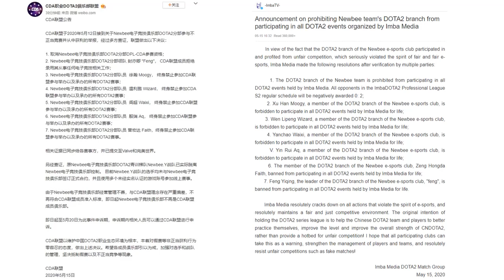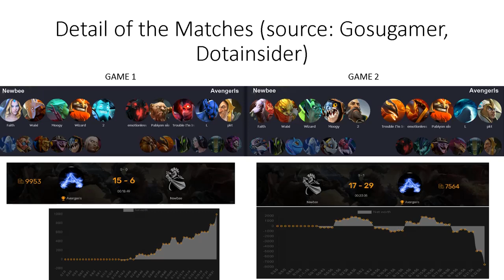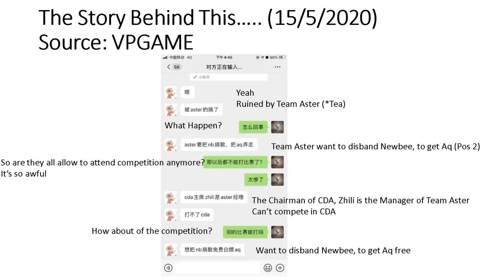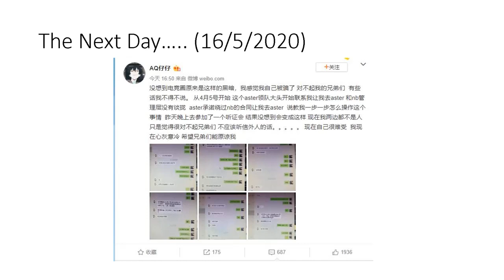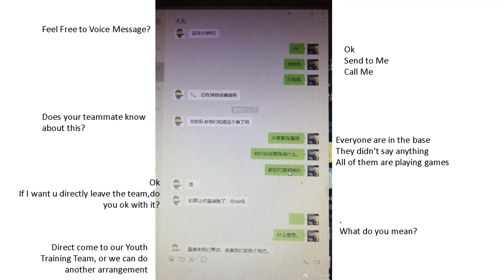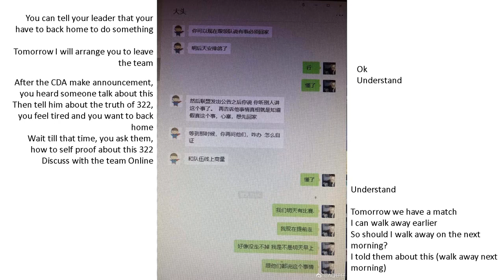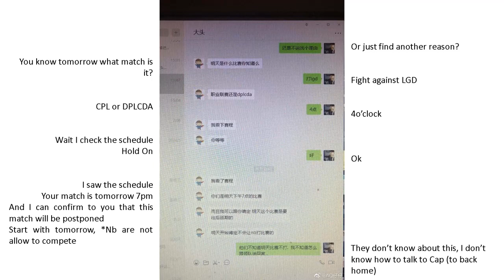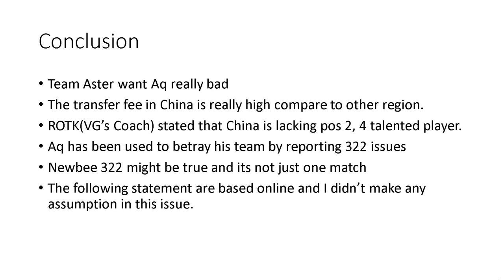Dota2: Newbee is Banned in CDA and IMBA TV for Match Fixing & The Story Behind it